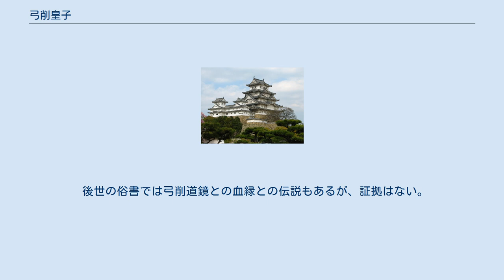弓削皇子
弓削皇子（ゆげのみこ）は、天武天皇の第九皇子（第六皇子とも）。
冠位は浄広弐。
 生年は不詳だが、寺西貞弘らによって天武天皇2年（673年）誕生と推測されている。
この推定は大宝律令の蔭位の制によって算出されたもので、それほど外れてはいないと思われる。
 持統天皇7年（693年）同母兄の長皇子と同時に浄広弐に叙せられる。
持統天皇10年（696年）太政大臣・高市皇子薨去後の皇嗣選定会議において発言しようとするも、葛野王に叱責されたことが知られる。
同母兄である長皇子を推薦しようとしたのだと推測されている。
文武天皇3年（699年）7月21日に母や兄に先立って薨去。
前述の生年推定に従えば享年27。
 『万葉集』には8首の歌が収録されており、これは天武天皇の皇子のなかで最多。
異母姉妹の紀皇女を思って作った歌、額田王との問答歌などがある。
また、それとは別に柿本人麻呂歌集に弓削皇子に献上された歌が5首残されており、交流の跡が偲ばれる。
他の歌人とも交流があり、歌を好んだ皇子であったようである。
なお、神田秀夫によって『万葉集』の編者のひとりに擬せられているが、現在ではほとんど支持されていない。
 『万葉集』巻第2 119～122番（弓削皇子が紀皇女を思う歌） 『万葉集』巻第3 390番（紀皇女の歌） 梅原猛著『黄泉の王』では、高松塚古墳の被葬者に比定されている。
また、同書では『万葉集』を根拠に軽皇子（のち文武天皇）の皇太子妃であった紀皇女と密通し、それが原因で持統天皇によって処断されたとの仮説を述べている。
 後世の俗書では弓削道鏡との血縁との伝説もあるが、証拠はない。